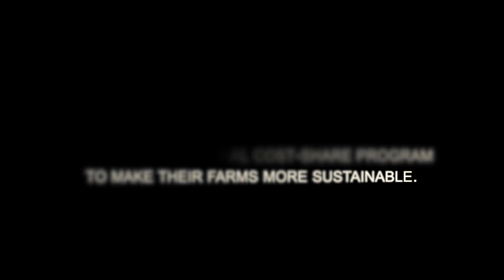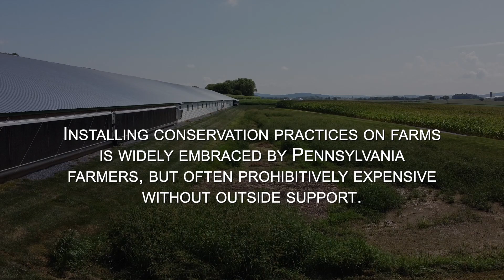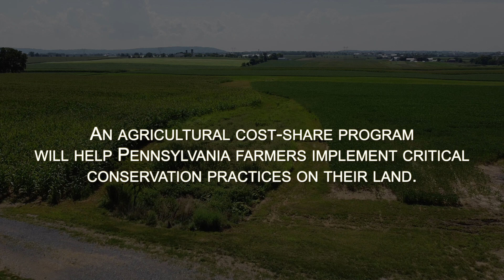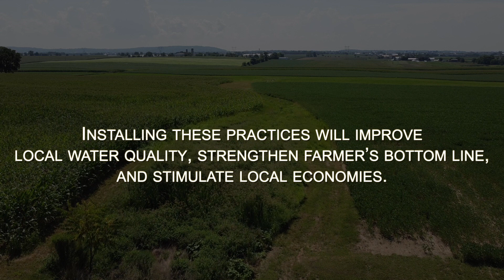A Farmer's Legacy in Pennsylvania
Farming is a vital part of the Keystone State's heritage and economy. Pennsylvania's farmers are stewards of the land, yet often, lack of funding to implement conservation practices stands in the way of getting them on the ground.

Chris Landis of Worth the Wait Farms (Lancaster County, PA) and Clint Burkholder of Burk-Lea Farms (Franklin County, PA) share why they have implemented conservation practices on their farms and the many benefits a state agricultural cost-share program would present to Pennsylvania's farmers.